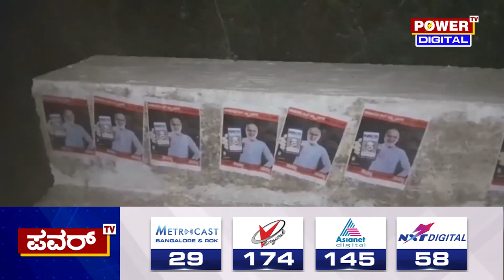PayCM Poster : ಚುನಾವಣೆ ಹೊಸ್ತಿಲಲ್ಲಿ ನಿಲ್ಲದ ಪೋಸ್ಟರ್ ವಾರ್ | CM Bommai | Power TV News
More Updates Keep Following Us